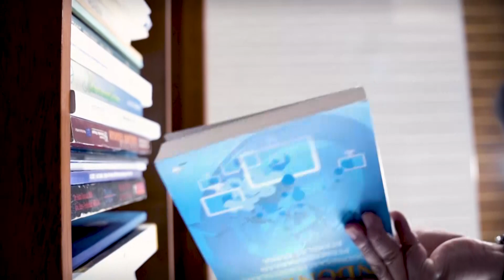Ep 13 Part 1/2 | Marzuki Usman - Inflasi 650% Kala Itu, Hanya Terjadi di Jakarta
d'maestro Episode 12 Part 1
Maestro Pasar Modal Indonesia
Marzuki Usman

Konten podcast d'maestro ini  akan membahas sekaligus mendiseminasikan kebijakan publik (terutama kebijakan fiskal) berdasarkan sudut pandang berbagai tokoh di Kementerian Keuangan dan tokoh nasional lainya.

Bagi masyarakat, konten podcast ini diharapkan akan mengklarifikasi beberapa kebijakan publik (terutama kebijakan fiskal) yang sedang ditempuh pemerintah terkini. Dengan demikian, diharapkan juga akan mengklarifikasi dan meluruskan beberapa kebijakan yang beredar secara kurang proper di masyarakat, termasuk kebijakan pembiayaan APBN.
Bagi generasi muda, podcast ini diharapkan juga akan mampu memberikan inspirasi dan semangat untuk terus maju dengan belajar dari pengalaman dan leadership beberapa tokoh pimpinan dan tokoh masyarakat. Semangat, dedikasi, kerja keras, kejujuran dan keikhlasan dalam menjalankan tugas dan amanah para tokoh diharapkan akan mampu memberikan tacit knowledge kepada generasi muda ke depan. Dengan demikian, tacit knowledge para tokoh nasional akan menjadi pembelajaran penting bagi masyarakat, khususnya generasi muda Kemenkeu.